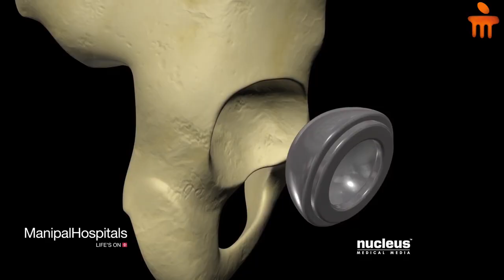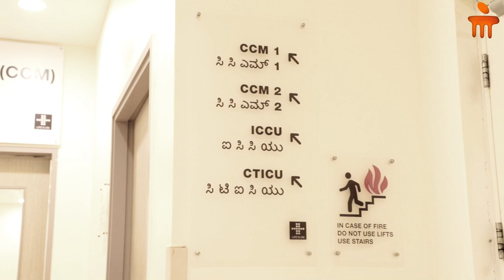Successful Hip Replacement Surgery | Dr. Kumardev Rajamanya - Manipal Hospitals, Whitefield explains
Tapas Sarkar, a 27-year-old man from Bangladesh found it difficult to go through everyday activities due to severe pain in his hips for over a decade. After thorough consultation from Dr. Kumardev Arvind Rajamanya, Consultant Orthopaedic Surgeon and Dr. Yathish G C, Consultant Rheumatology, from Manipal Hospitals, Whitefield, a successful hip replacement surgery was performed and his journey to a full recovery was smooth, making it possible for him to lead a normal and healthy lifestyle.